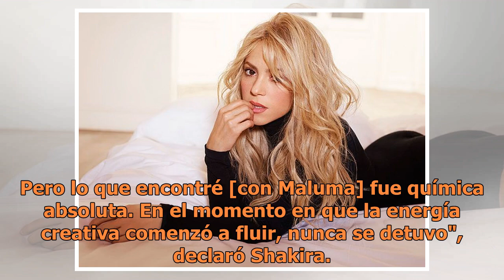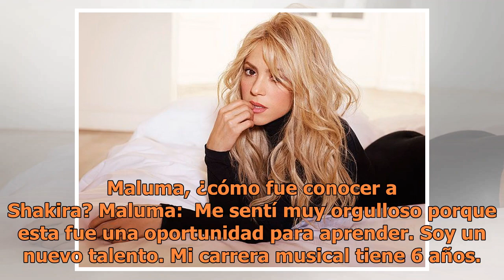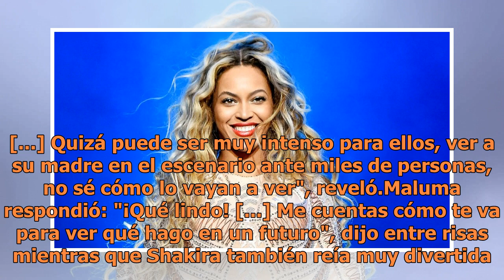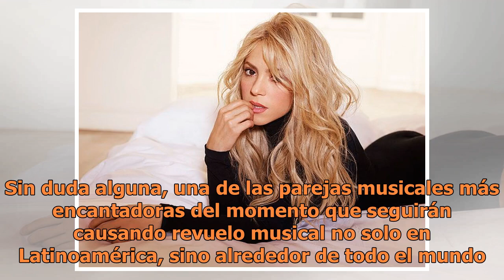Shakira: su sensual y costosísimo vestido del que todo el mundo habla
EFE Shakira y Maluma son dos de los artistas más famosos y polémicos del momento. A ellos los une no solo la pasión por la música, sino un idioma y un país que los ha llevado a conectarse a nivel profesional de una manera excepcional. Ambos artistas se entrevistaron mutuamente y Billboard fue quien ...